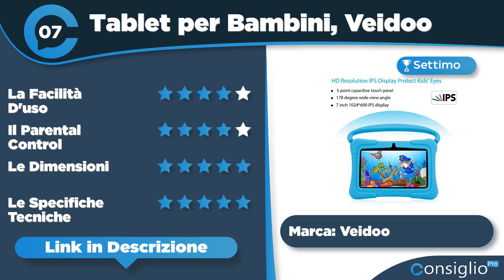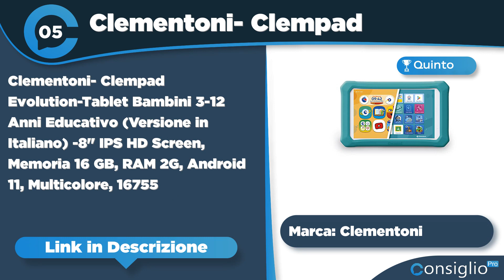Migliori tablet per bambini Top 7 del 2023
🔥 Nome Articolo: I Migliori Tablet per Bambini con la Guida alla scelta per ogni Età!
Non sai quale tablet per bambini comprare? Segui i nostri consigli sui migliori tablet per bambini 2023 con Guida alla scelta per ogni fascia d'età!
Top sette migliori tablet per bambini del 2023 di ConsiglioPro.it
► 1° in classifica SANNUO Tablet per Bambini 7
► 2° in classifica Wainyok Tablet per bambini display
► 3° in classifica Tablet per Bambini 32 GB
► 4° in classifica AOCWEI Tablet 10 Pollici bambini
► 5° in classifica: Clementoni- Clempad Evolution-Tablet Bambini 3-12
► 6° in classifica PRITOM Tablet per bambini 7
► 7° in classifica: Tablet per Bambini Veidoo Premium